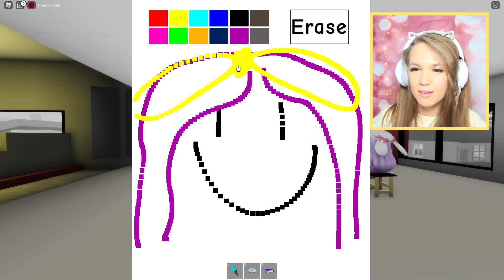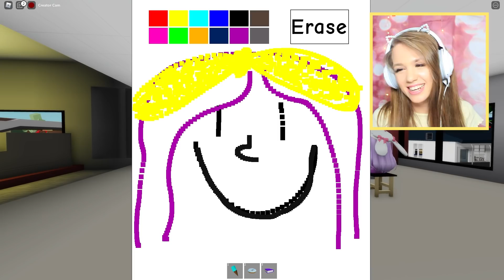Showing MY NEW BEST FRIEND CUTIE Around in BROOKHAVEN with CUTIE(Roblox Roleplay)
😻🍩⭐ STARCODE: SILLY ⭐🍩😻